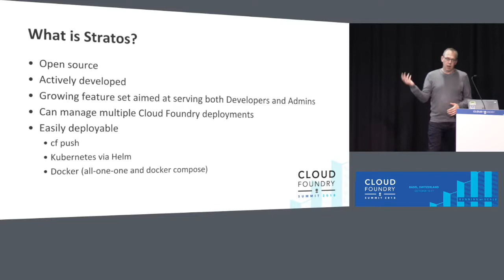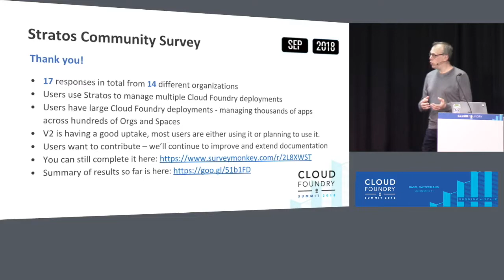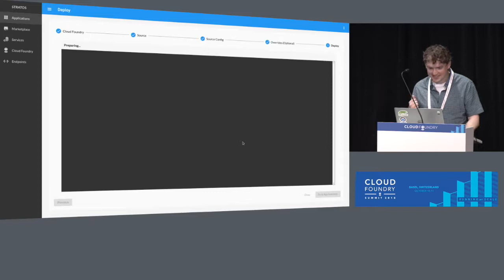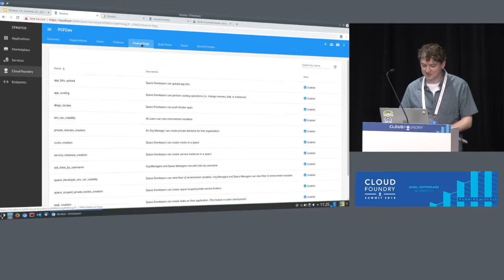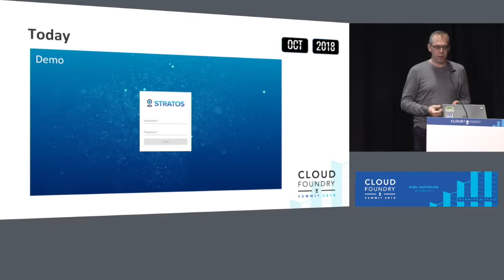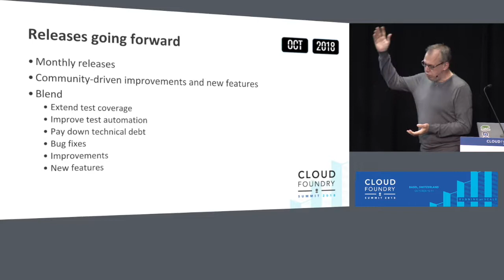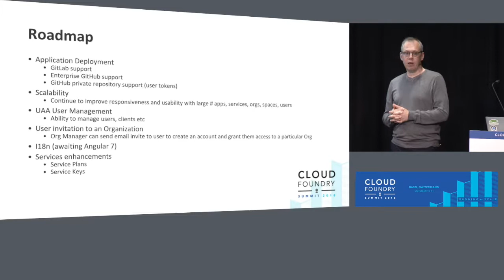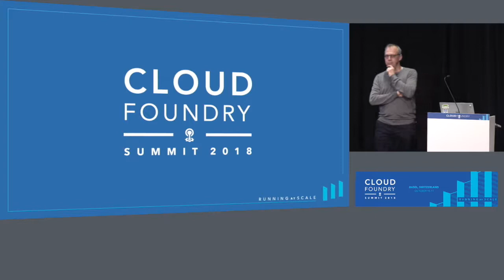Stratos: A Cloud Foundry UI - Past, Present and Future - Neil MacDougall & Richard Cox, SUSE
At the last CF Summit Europe, SUSE introduced Stratos UI - an Open-Source, modern, web-based Management UI aimed at meeting the needs of both Developers and Administrators.

Fast-Forward 6 months and at the CF Summit in Boston, we showed how Stratos (now a member of the CF-Extensions PMC) was progressing and we demonstrated the new version being developed.

Now, in this talk, we will update you on the recently-released Version 2 - showcasing the new look-and-feel and the new feature set. We&rsquo;ll talk about how we&rsquo;re working to grow the community and what we have planned for the year ahead.

This talk is aimed at both end-users and developers. We present Stratos with the intent of raising awareness, growing the community and encouraging others to join in and contribute.